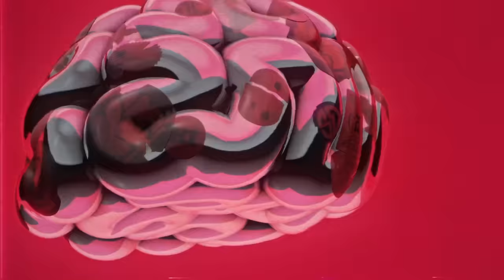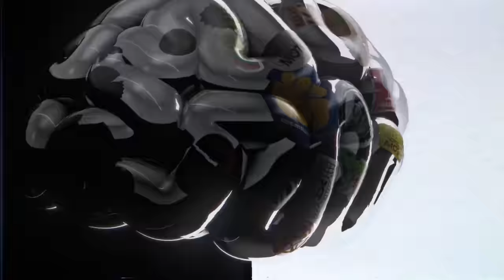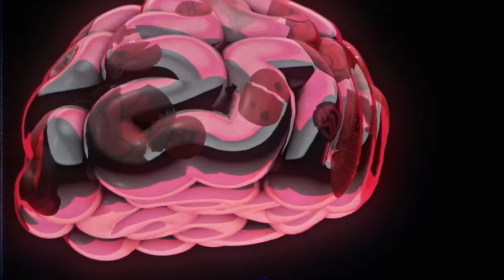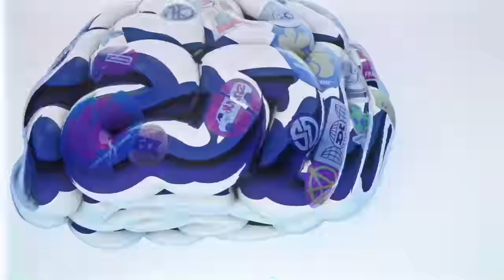Marsimoto – KI (KEINE INTELLIGENZ) (Full Song)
PRODUCED BY
Nobodys Face
Kid Simius
Siriusmo
Roland ROY Knauf
The Krauts
Jérôme TCHAMP Bugnon

MIXED @ „Fish Tank“ Studio Berlin
MASTERING von Andreas „der Hund“ Jung @ Kennel Mastering Dome, Berlin

VISUALS
ST. ROBO

ARTWORK
SHOCK DEPARTMENT

CREATIVE DIRECTION
Jakob Grunert

MANAGEMENT
Sara Torchani
Tobias Regel
Klaus Bölitz
Désirée Steffen

LYRICS

MARSIMOTO – KI (KEINE INTELLIGENZ)

Keine Intelligenz

Fast jeder Mensch hat ein IQ.
Ja, auch du, glaubst du, hast genug.
Kann nicht mehr denken, hab’ zu tun.
Inspirierend all die Wandtattoos.
Per Anhalter durch den Algorithmus.
Der Veranstalter einsam in der Disko.
Der Anwalt verteidigt nur noch Pitbulls.
Alle haben Mitschuld.

Junge weiße Männer tragen Dreads locker,
Sowas habt ihr nie gesehen, sowas machen Adblocker.

Wenn alles den Bach runter geht, bleibt nur Marsi.
Keine Intelligenz
Mutter Erde braucht ‘ne Affäre
Und ‘nen starken Drink, keine Visionäre.
Oppenheimers Erbe, guck, wie ich mich selbst zerstöre.
Brauchen nichts außer mehr Fußballmilliardäre.
Alles crazy, täglich grüßt das Alphatier.
Was ist bloß mit dieser Welt passiert seit dem iPhone 4?
Will Menschen sehen, denen es schlechter geht als mir.
Für das Tomorrowland kann das Tomorrowland nichts für.
Bewusstsein erweitern, nehm’ jede Hürde.
Maschinen, die uns am Leben erhalten, nehmen uns die Würde.
Kulturelle Aneignung, Nura trägt Dirndl.
Steh in einer leeren Halle, ausverkaufte Bildschirme.

Keine Intelligenz

Der Mensch nimmt Drogen, um mehr zu verstehen, um mehr zu sehen.
Die, die keine nehmen, passen auf,
Machen Fotos von der guten Stimmung, kein Problem.
Die Negative nehmen wir mit nach Haus.
Wo soll das anfang’n? Wo soll das enden?
Ein lustiges Hemd macht keinen lustigen Menschen.
Vom Gehirn nutzen wir nur 10 Prozent:
Gar nicht mal so intelligent.